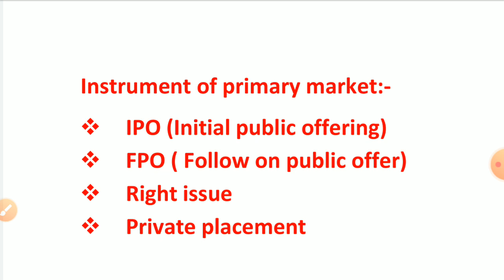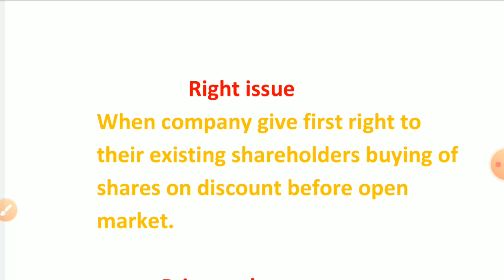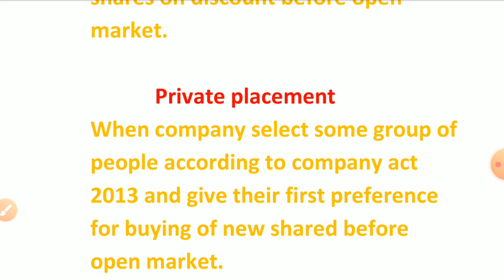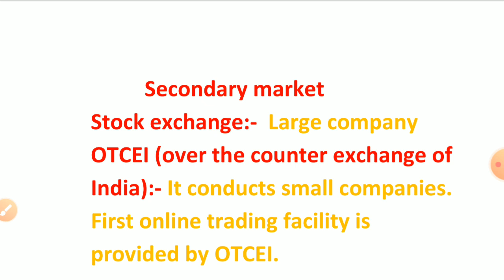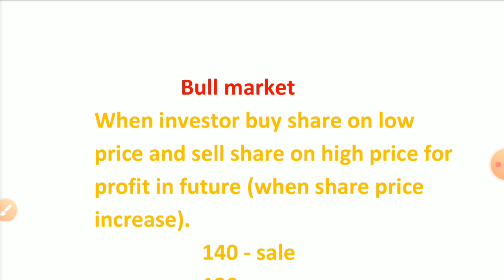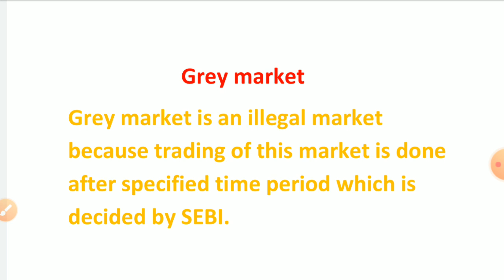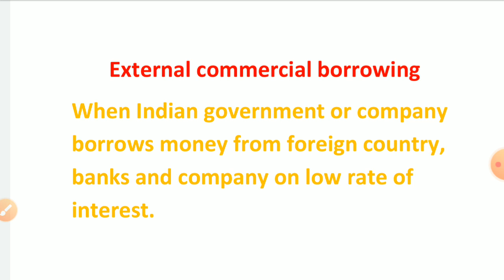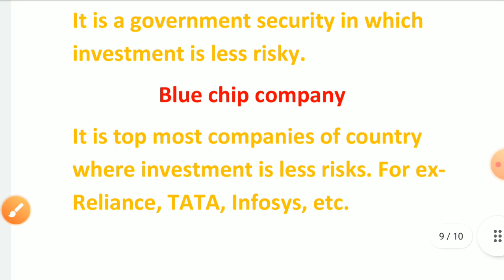Economics lecture for BPSC//Economics lecture for SSC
top economics question